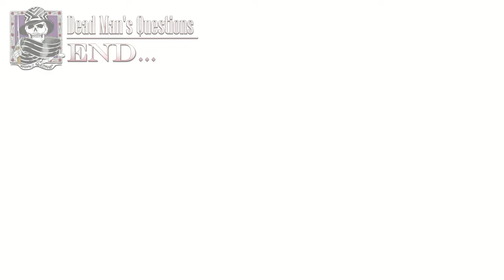☠️ Dead Man's Questions | Fandub | Chapter 3 FINALE: 'Weeping Wall'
"Dead Man's Questions is a short story manga written and illustrated by Hirohiko Araki. The story follows the day to day life of a vagabond 'Spirit' trying to find happiness by performing assassination requests. A mysterious group of 'Eggs' from a 'Ghost House' appear to be chillingly interested our Protagonist. But, why?..."

Credits:

|  CAST  |